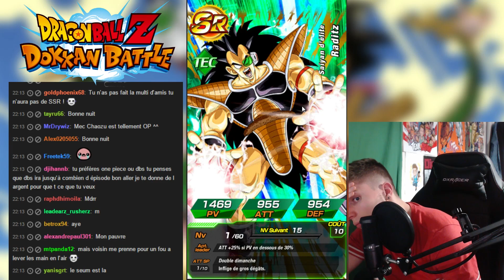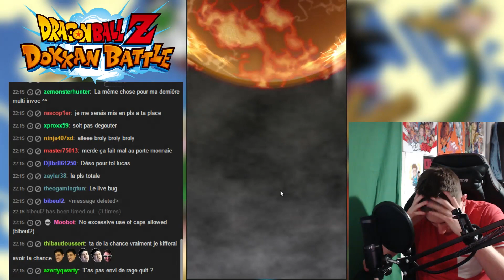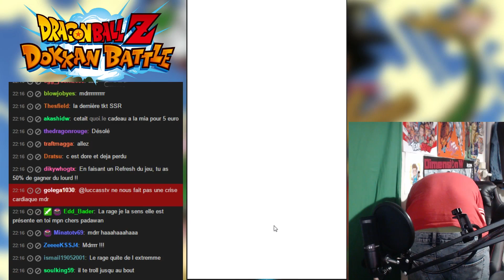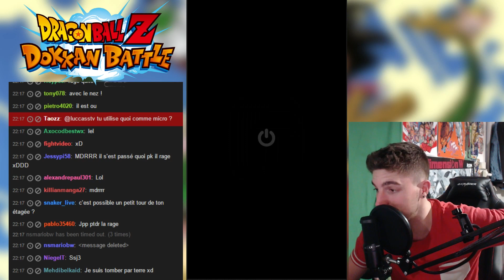DRAGON BALL Z DOKKAN BATTLE | LA PIRE MULTI INVOCATION AU MONDE